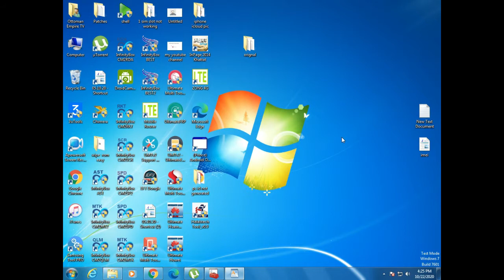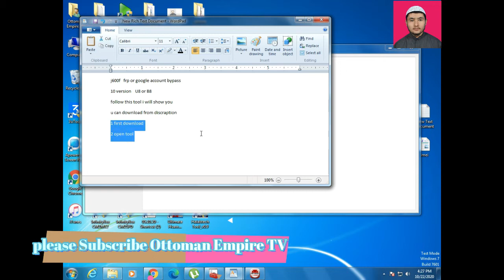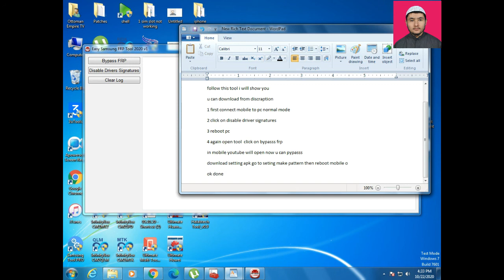SAMSUNG Galaxy J6 FRP/J6 plus Google Lock Bypass j600f 10 /9/8.1Version u8 u7 u6 pottoman empire tv